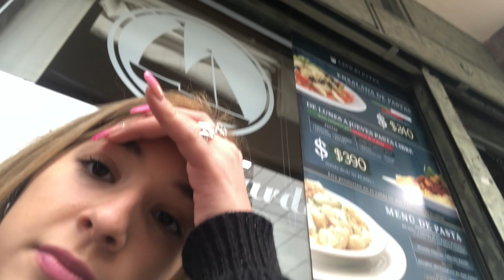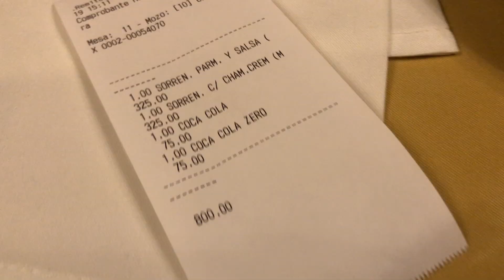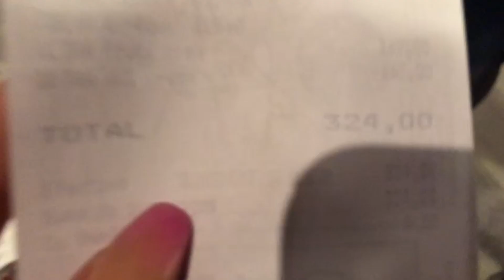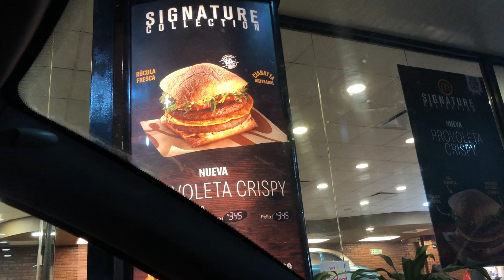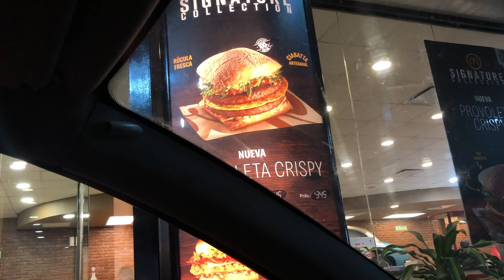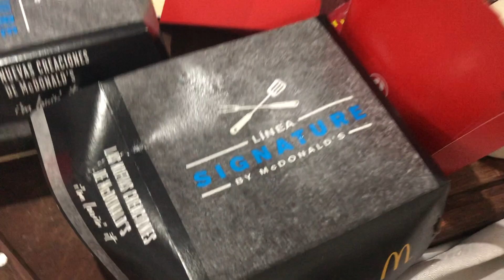PIDIENDO LO MISMO QUE LA PERSONA DEL FRENTE! 24hs😫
COMPARTI ESTE VIDEO CON TUS AMIGOS Y AVISAME POR INSTAGRAM!! 😍

SUBO VIDEOS TODOS LOS MARTES Y VIERNES A LAS 18HS BABYS